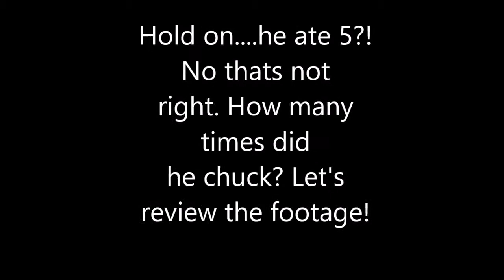IT BURNS!! The Garlic Challenge With the Atomic Lizard and special guest Mikeadatrix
I drag Mikeadatrix into this horrible world of challenges once again as we do The Garlic Cloves Challenge. Be prepared for chucking and a hole lot of fun.